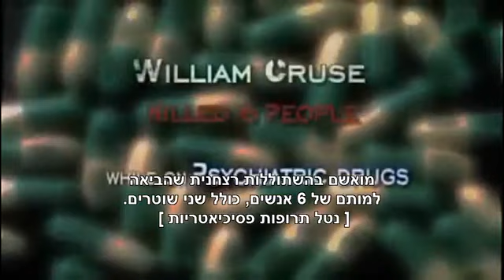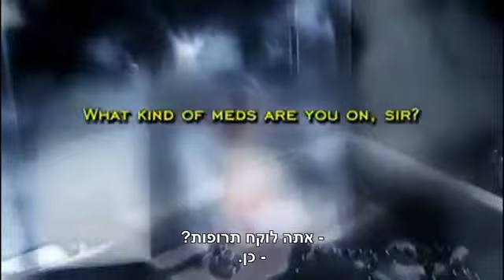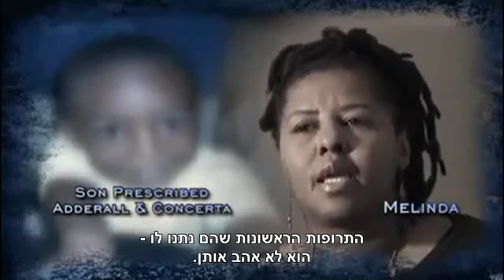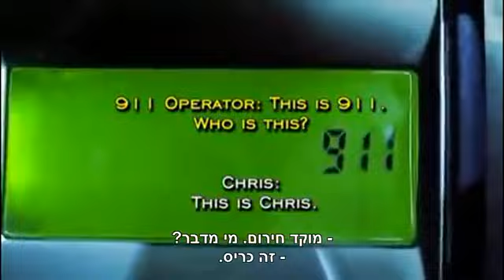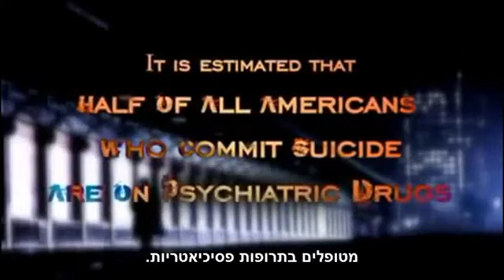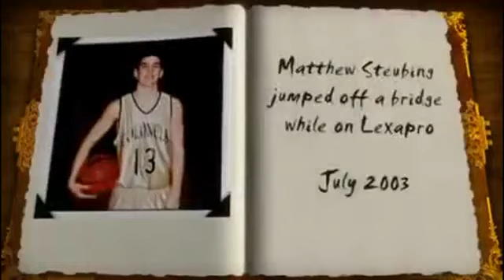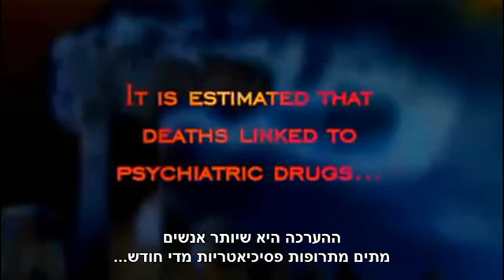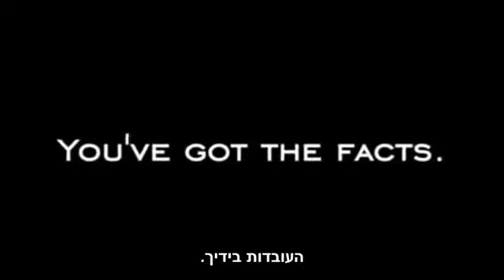תרופות פסיכיאטריות - מרשם להתקפי רצח והתאבדות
אפריל 2013 - לפני שנות ה- 60, לא התרחשו התקפי ירי בבתי ספר או בקניונים.
אז מה השתנה?
תרופות פסיכיאטריות נכנסו לשימוש נרחב באוכלוסיה.
צפה בסרטון החושף את הקשר בין כדורים פסיכיאטריים להתקפי אלימות, רצח והתאבדות.